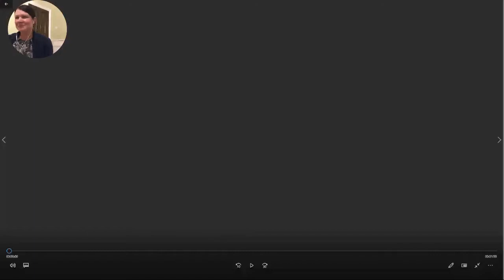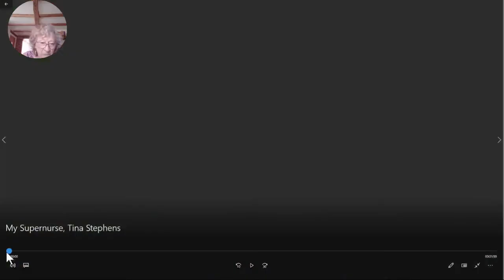The future role of nurses in neuro-rehabilitation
Join Nursing Now’s Executive Director Barbara Stilwell in conversation with Jenny Clarke, CEO of SameYou as they address the need for greater awareness of the care needed following brain injury, the future role of nurses in neuro-rehabilitation and the work of the SameYou Foundation.